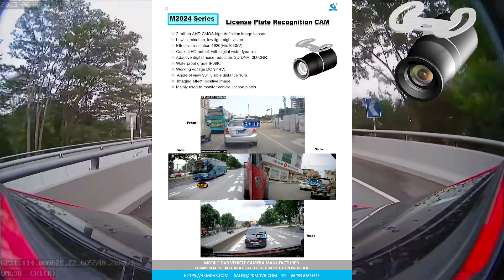24-4 Best 180 Degree Full HD 1080P Vehicle camera VehicleCCTV CarCamera in 2024#CNMZTIND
Ultra-wide angle 180-degree Vehicle camera is more suitable for commercial vehicle security.